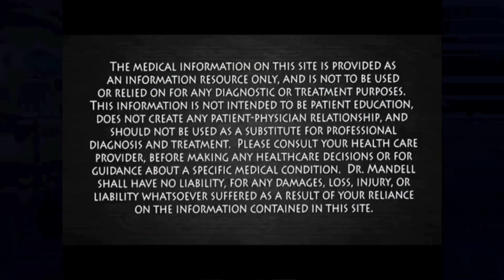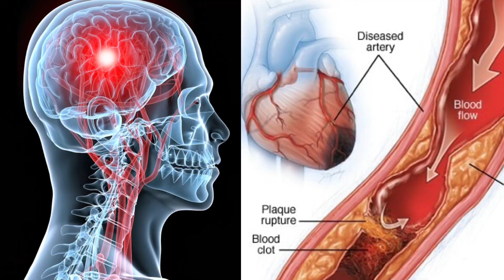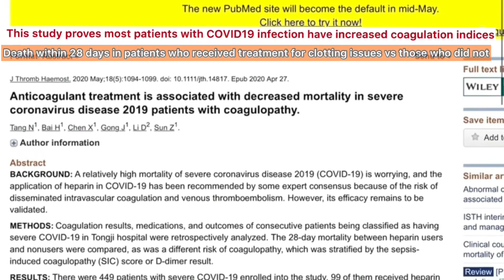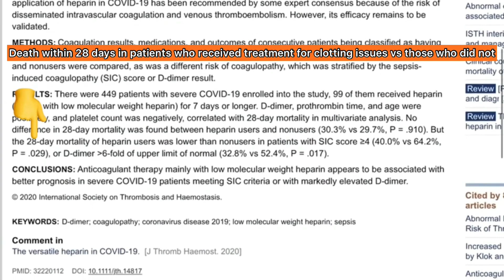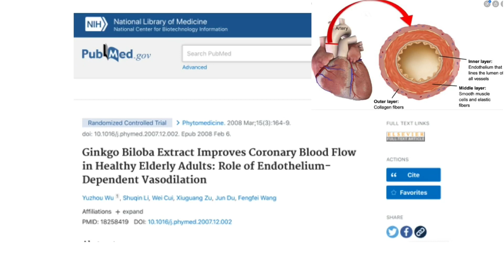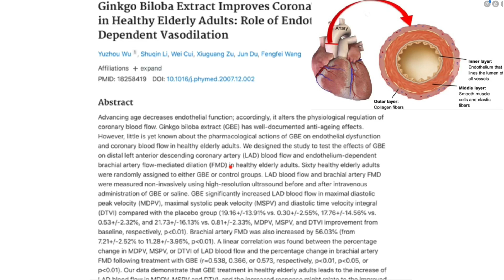❤️Top 2 heart & blood vessels PROTECTIVE supplements you should take before,during & after COVID19!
As you all know COVID19 infection increases the chance of blood clotting through increasing the oxidative stress, here is why we should all be mindful about this issue and the top 2 ingredients which could be life saving in this pandemic.
If you like the video, please spread the word to make it worldwide and be able to help other people increase their information about this pandemic situation. Thanks
Dear All: